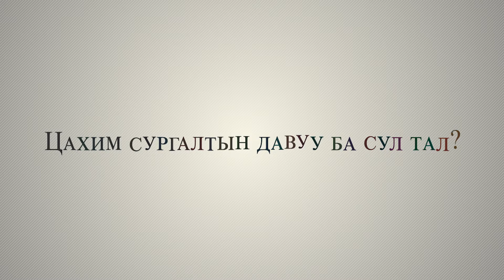"Ковид-19 ба монголчуудын амьдрал" БОЛОВСРОЛ